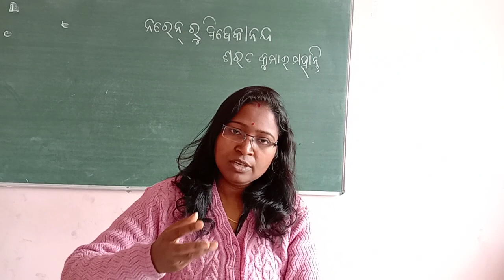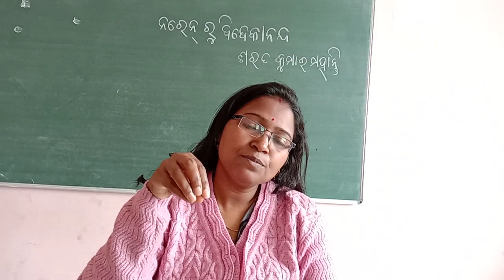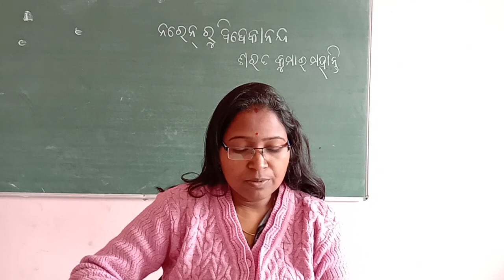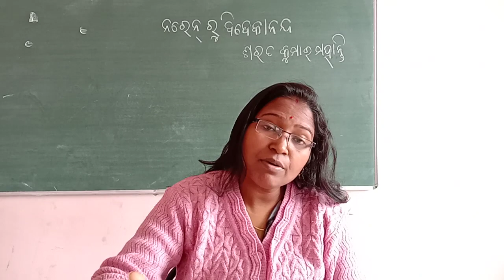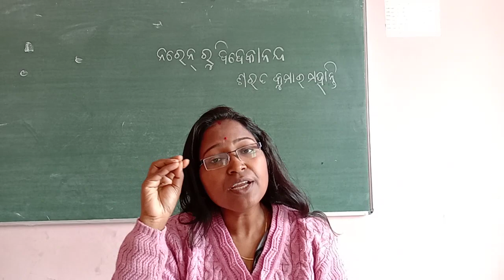Naren Ru Vivekananda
Class 10# Odia literature